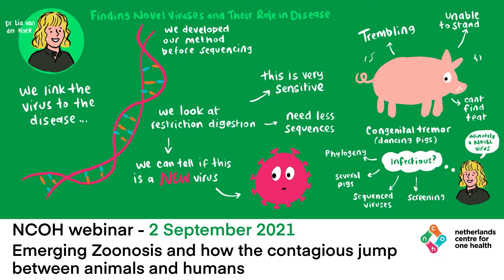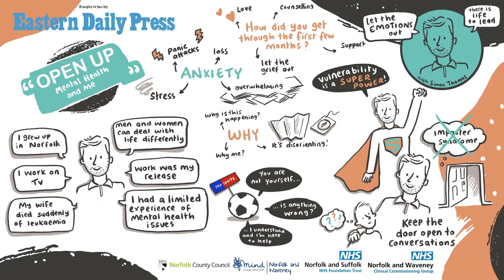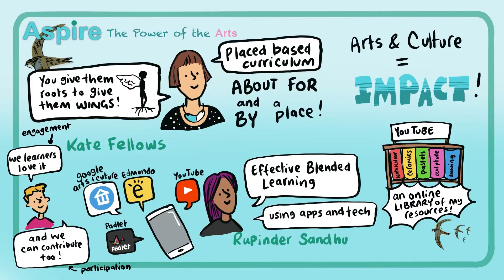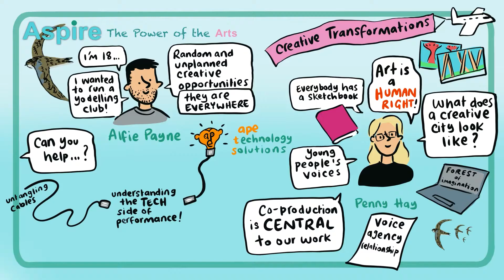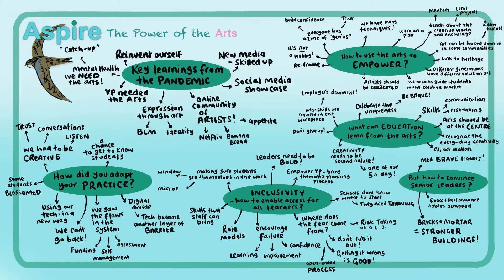My 2021 Rebecca Osborne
Thank you all for your support, shares and likes...here's some of my favourite 2021 bits...see you in 2022 x